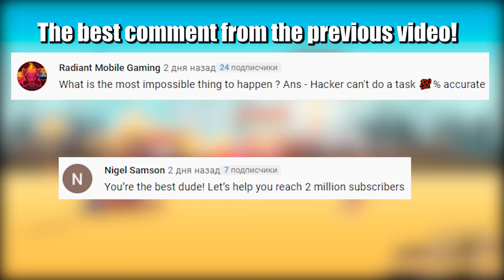Supercars Off-Road Stuck, Сrashes - Beamng drive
Supercars ride on off-road, mud and clay, and also ride on water and forest trails. They will get stuck in mud, get into accidents or drown in bodies of water. See how not to drive your sports and luxury cars off-road. There are many selections in this video, I hope it will be interesting and informative for you;)
I wish you a pleasant viewing, because I spent about 14-16 hours of work on this video, shooting, taking ideas from life and wiping it in the game! Enjoy;)

My PC specs:
 i9-7980XE, GTX 1080 TI, 64 GB RAM, 10 TB HDD + 2 TB SSD
Free Music used:

- Modern Rock Boy - Audionautix